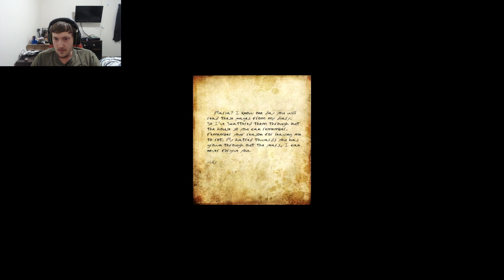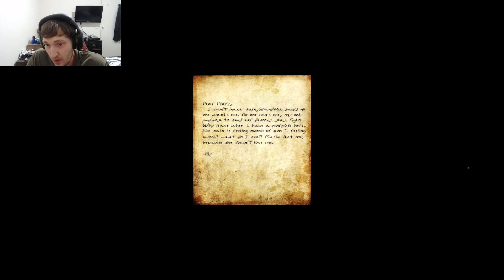WHY IS GRANDMA SO MEAN!!! | Grandma w/Facecam *Endless Jumpscares*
Epic Games: Official Benjeyy
Steam: Benjeyy
Gamertag: Benjeyy (Main)

100 Benjeyy Bridadier's: 24/02/2018
1000 Benjeyy Brigadier's: 27/07/2018
2000 Benjeyy Brigadier's: 15/04/2019
3000 Benjeyy Brigadier's: N/A